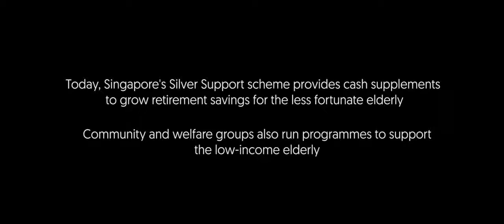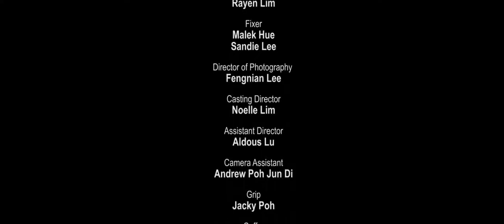one at a time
First Short Film in English.